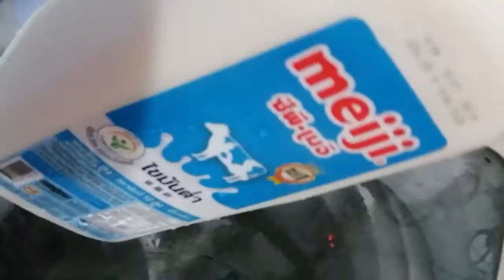จ่ายอาทิตย์​ละสองครั้ง